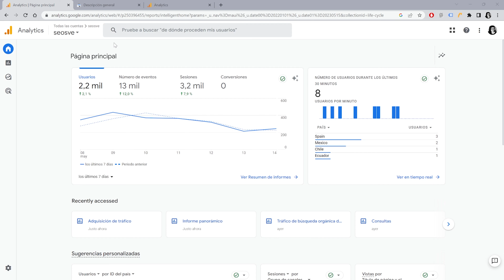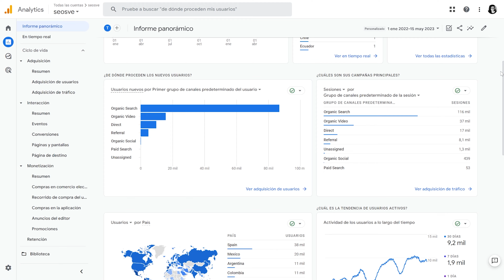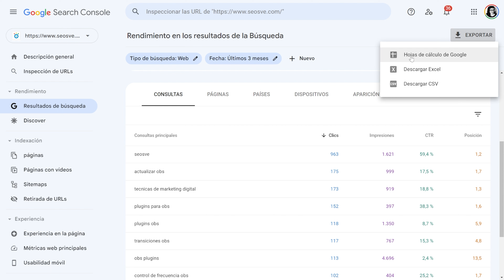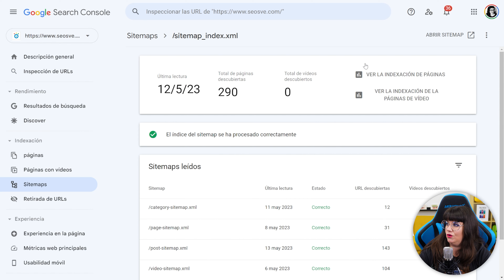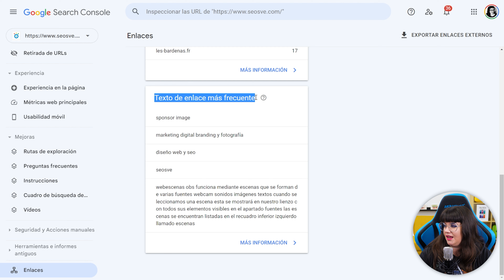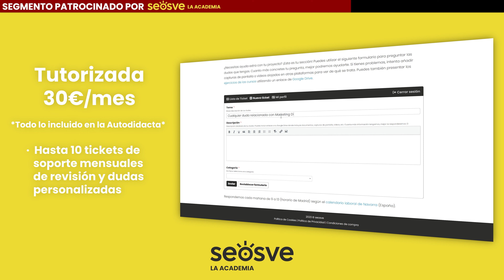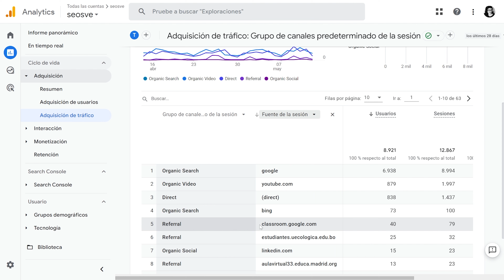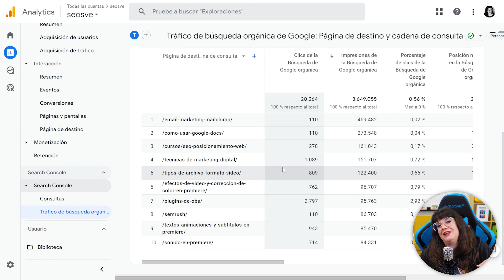Cómo mejorar tu SEO (mide esto)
En esta clase te vamos a explicar cómo mejorar tu SEO utilizando la analítica web y explicándote las principales KPI. ¡Una clase MEGA IMPORTANTE!

★ Accede a nuestros contenidos antes que nadie desde nuestra academia y disfruta de una formación a medida ★

00:00:00 Introducción
00:00:43 ¿Qué es la analítica web?
00:02:01 ¿Qué es una KPI?
00:03:29 Google Search Console y analítica SEO
00:09:40 Introducción a Bing Webmaster Tools
00:12:26 Google Analytics 4 y analítica SEO

¿Te has leído la descripción hasta aquí? ¡Eres lo más!